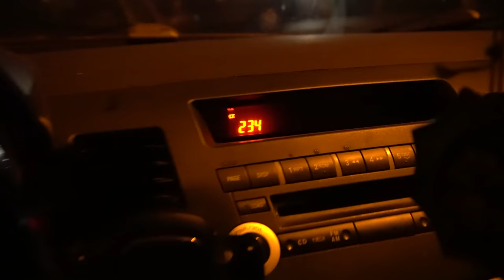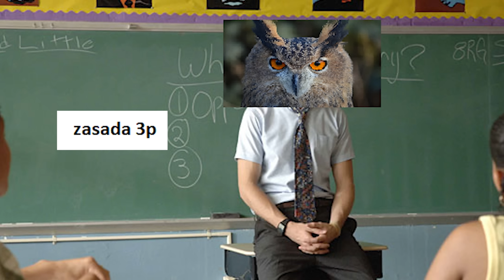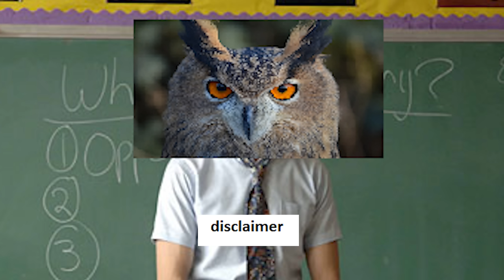Matura ustna z języka polskiego i dziwne porady (podaję sekret jak zdałem egzamin ustny na 100%)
🎤 Matura ustna z języka polskiego może wydawać się trudna (bo jest XD), ale mam dla Ciebie sekret, jak zdać ją na dobry procent np. 100 albo 96! W tym filmie zdradzam swoje sprawdzone strategie, które pomogły mi osiągnąć najlepszy wynik na egzaminie ustnym. Znajdziesz tutaj dziwne, ale skuteczne porady, jak opanować stres, jak mówić pewnie i jak przygotować się do tej wyjątkowej (delikatnie mówiąc) formy egzaminu. Jeśli zbliża się Twoja matura ustna z polskiego, koniecznie zobacz ten materiał – te wskazówki mogą zrobić różnicę! Jeśli podoba ci się ten film podeślij go komuś w potrzebie np przyszłemu obecnemu lub byłemu maturzyście!

➡️ Moje filmy  @puchacztube

📖 Kupuj taniej książki i materiały do nauki! Skorzystaj z oferty partnera kanału TaniaKsiazka i zaopatrz się w podręczniki, lektury oraz pomoce naukowe

🦉 Sociale
@puchacztube [instagram]
@tuuurczi [instagram]